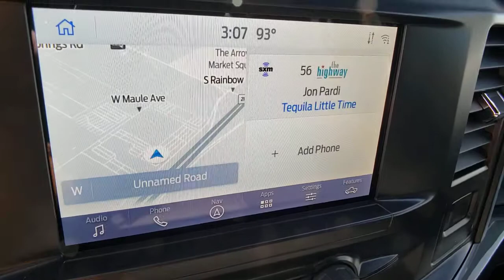2021 FORD F-150 Las Vegas, Henderson, Boulder City, Willow Branch, Nelson, NV 21T0345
Oxford White New 2021 FORD F-150 available in Las Vegas, Nevada at Gaudin Ford. Servicing the Henderson, Boulder City, Willow Branch, Nelson, NV area.

Gaudin Ford
6625 West Roy Horn Way

Priced below KBB Fair Purchase Price! Price includes: $1000 - Ford Credit Retail Bonus Customer Cash. Exp. 07/06/2021 $1500 - Retail Bonus Customer Cash. Exp. 07/06/2021 $500 - F-Series Retail Customer Cash. Exp. 07/06/2021